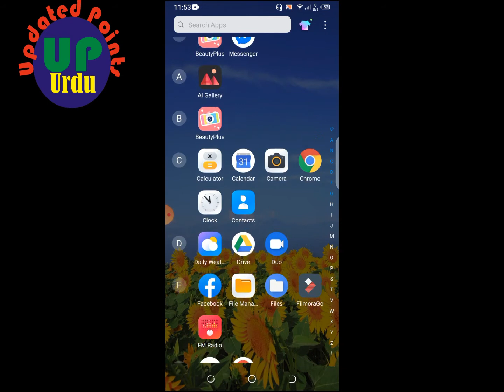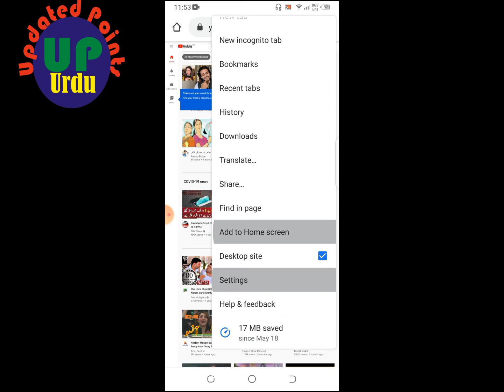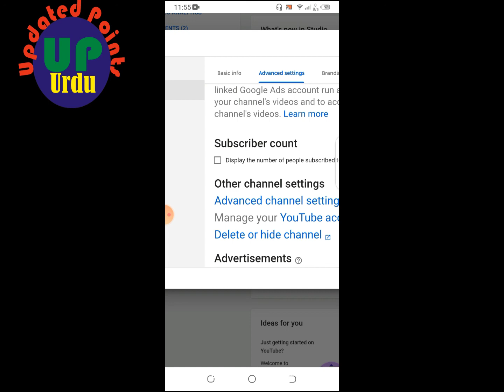HOW TO HIDE YOUTUBE SUBSCRIBE IN 2020 || UPDATED POINTS